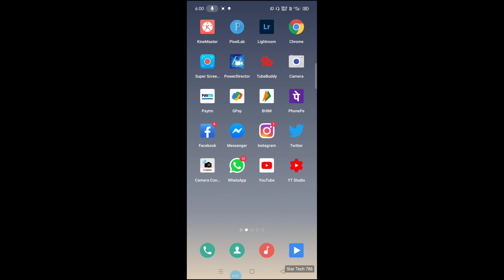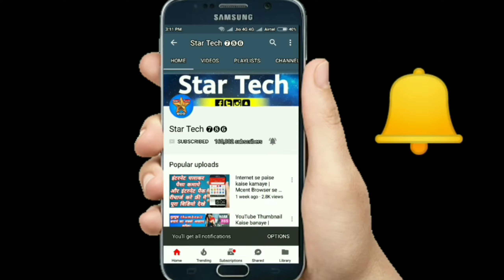Instagram group se kisi ko remove kaise kare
Hi

Dosto Aaj Ki Is Video Tutorial Me Maine Aapko Ye Bataya Hai facebook ke story pe song kaise bajate hai Ummeed Hai Aapko Ye Video Bahut Pasand Aayegi Thank you so much...

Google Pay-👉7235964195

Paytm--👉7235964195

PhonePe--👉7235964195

PhonePe--👉startech@ybl

Paytm--👉startech786@paytm

FreeCharge-👉startech786@freecharge

Airtel Payment--👉startech786@airtel